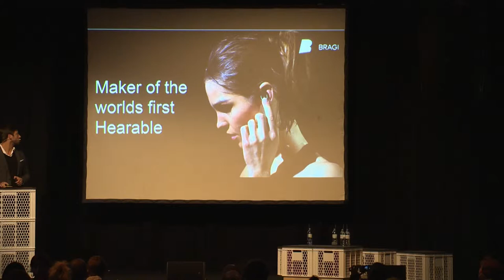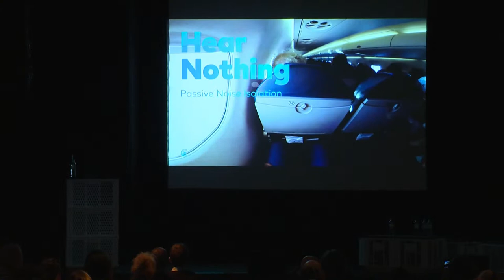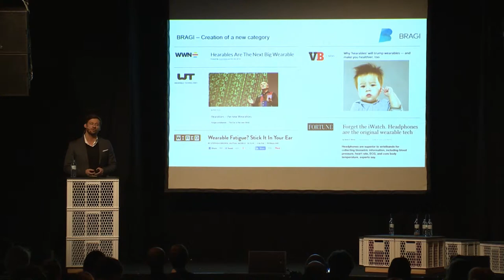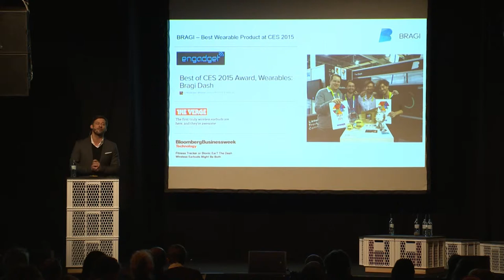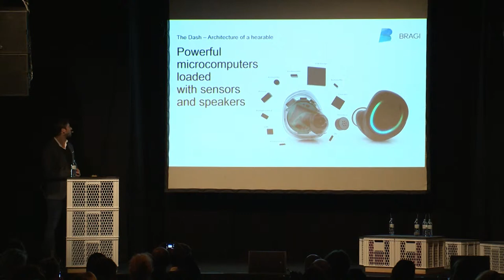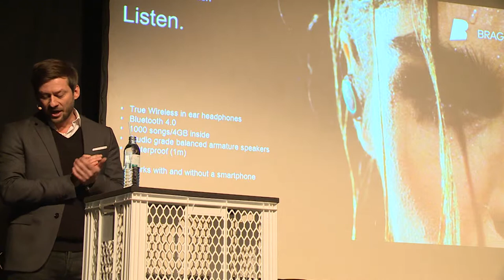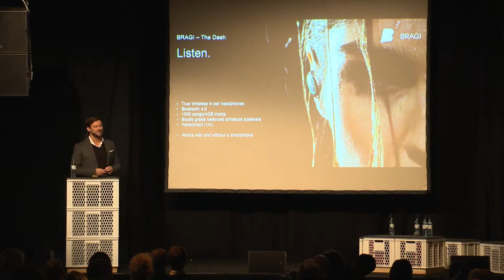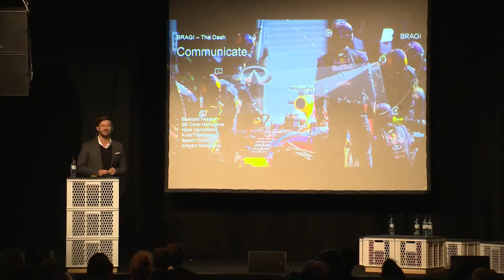FASHIONTECH BERLIN - Marijo Sarac: The world's first completely wireless hearable